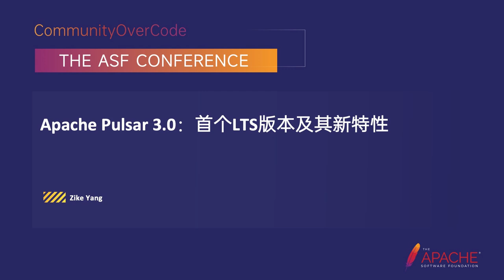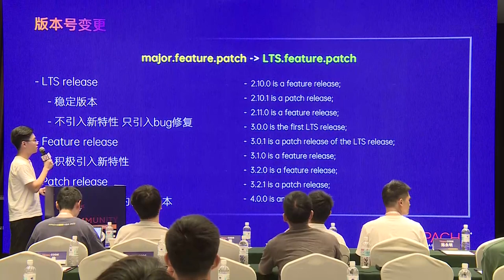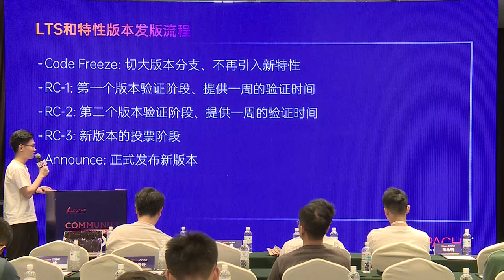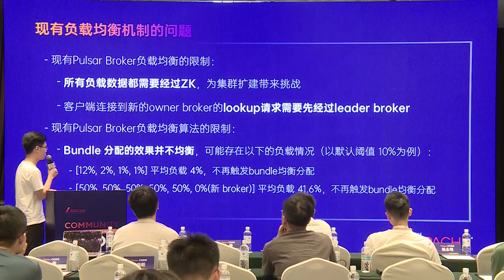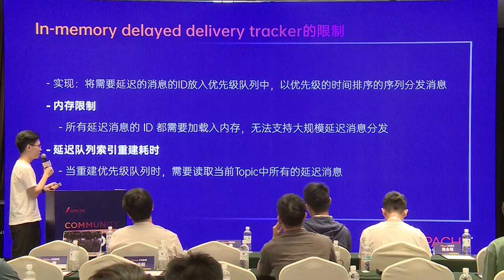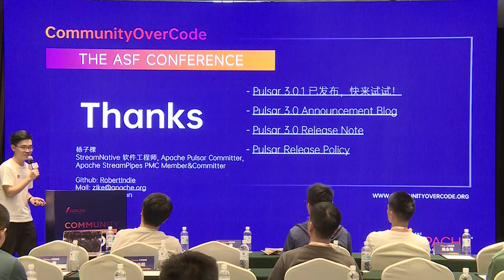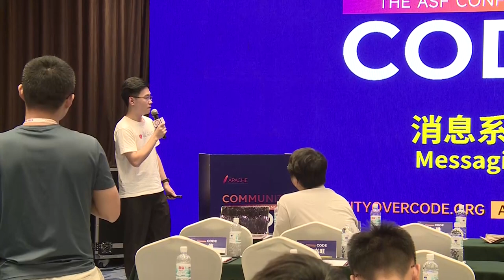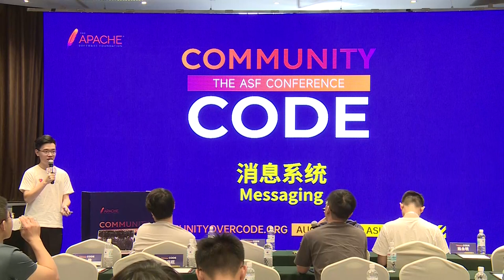Apache Pulsar 3.0: First Lts Release And New Features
Zike Yang: StreamNative, Software Engineer, Zike Yang is a Software Engineer at StreamNative, Apache Pulsar Committer, Apache StreamPipes Commiter & PMC Member. His current work primarily focuses on developing Pulsar multi-language clients and improving Pulsar core features.

The Apache Pulsar community recently launched Apache Pulsar 3.0, the first LTS release of Pulsar. In this talk, we will delve into the importance of Pulsar’s LTS version. We’ll also cover the major features introduced in Pulsar 3.0, including a new load balancer, support for large-scale delayed messages, and Direct IO optimization.